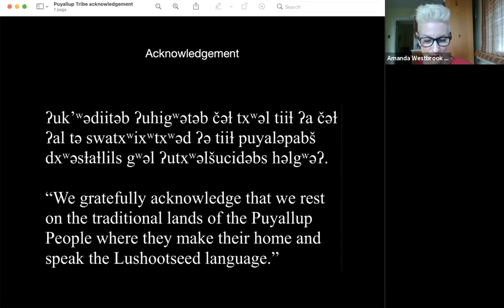Straight Talk - How Funders Are Helping, with Dona Ponepinto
A discussion with Dona Ponepinto, CEO of United Way of Pierce County.